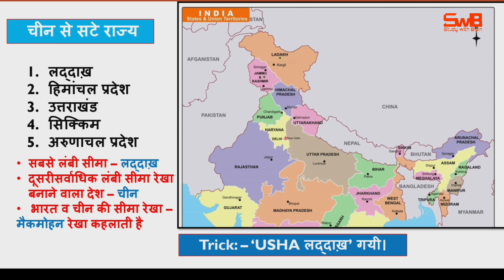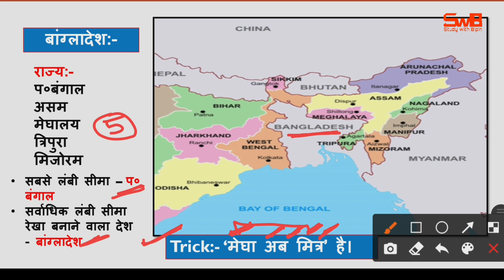पड़ोसी देशों से लगे भारतीय राज्य || Gk Trick || Indian state Touching Countries || Indian Geography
पड़ोसी देशों से लगे भारतीय राज्य-

Books For UPTET & CTET:-

Hindi Vyakaran Books:-

1.Lucents Samanya Hindi
2.Lucent's Sampurna Hindi Vyakaran Aur Rachna
3.Nalanda Samany Hindi By Prathvi Nath Pandey

GK & GS Best Bokks:-(For One Day Exam)
1.Lucent's Samanya Gyan
2.Objective General Knowledge by Lucents
3.Drishti general knowledge